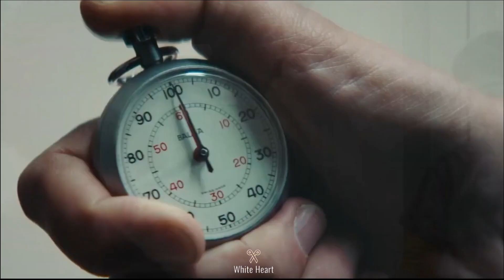DOUBLE BLIND Trailer (2024) ft. Millie Brady | A Psychological Thriller Unveiling Twisted Secrets!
Brace yourself for a journey into the depths of the mind with the DOUBLE BLIND Trailer for 2024, featuring the talented Millie Brady! In this suspenseful preview, explore the intricate web of twisted secrets and psychological intrigue. From mind-bending moments to Millie Brady's captivating performance, this trailer promises a rollercoaster of suspense that will keep you on the edge of your seat. Watch now and unravel the mysteries in DOUBLE BLIND!

●▬▬▬▬▬▬▬▬▬▬▬ஜ۩۞۩ஜ▬▬▬▬▬▬▬▬▬▬▬●